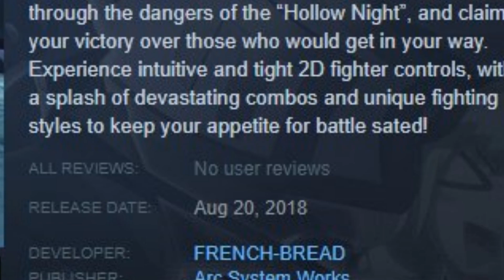UNDER NIGHT RETURNS TO PC?! UNDER NIGHT IN-BIRTH EXE: LATE [ST] STEAM ANNOUNCEMENT!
Join the "S U G O I B O Y Z" discord